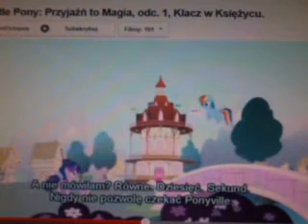ha ha i jeszcze raz ha